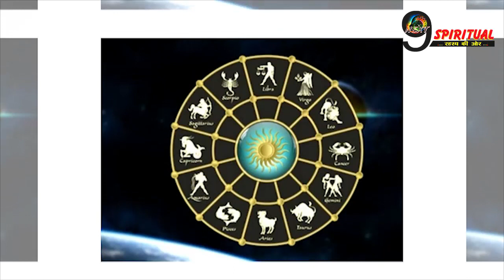12 राशियों मे से इस 1 राशि को रखनी है ये विशेष ध्यान, जानिए क्या कहती है राशि